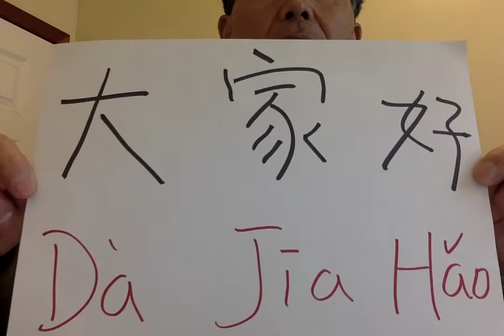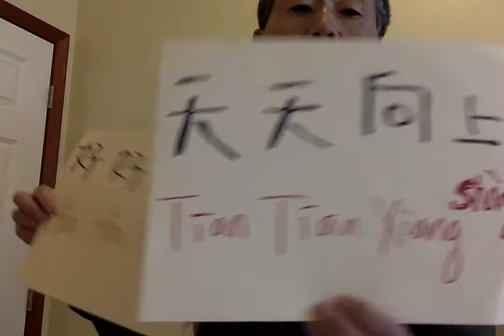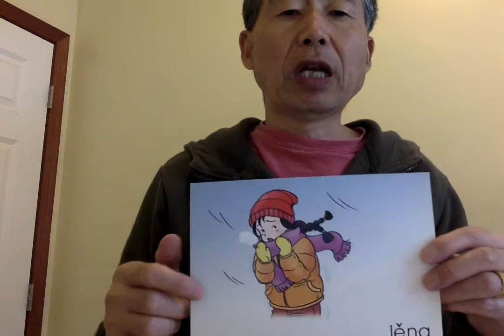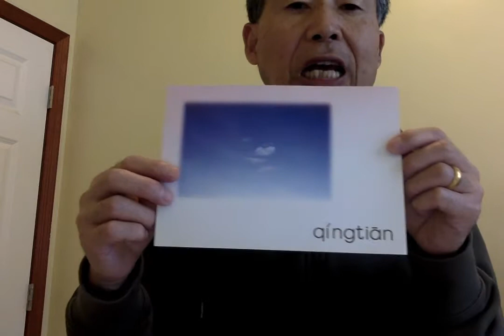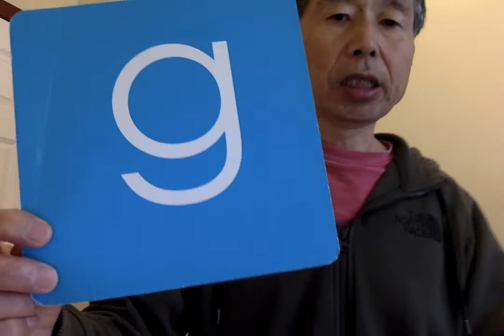Now Watch-5 10-15